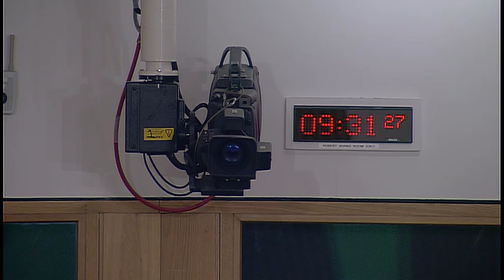Environment, Climate Change and Land Reform Committee - 11 June 2019